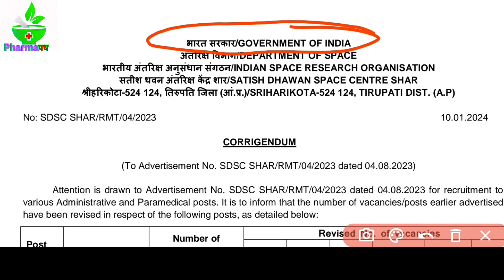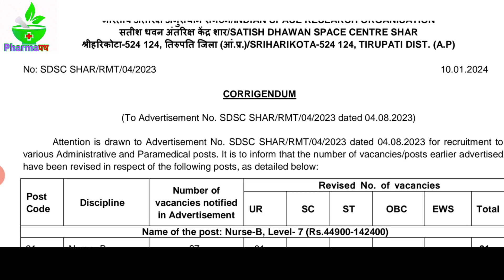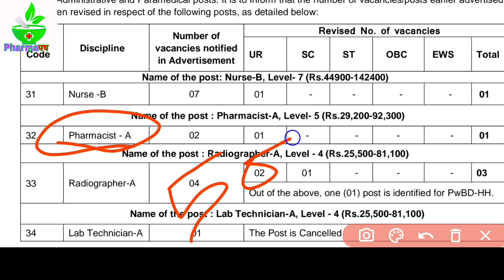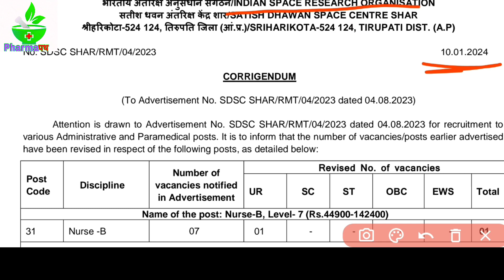ISRO Pharmacist Requirement ll Pharmacist Requirement News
ISRO Pharmacist Requirement
ISRO Pharmacist
ISRO Pharmacist Job
ISRO Pharmacist News
ISRO Pharmacist Job Requirement
Pharmacist
Pharmacist Job
Pharma Job
Pharmacist Vacancy
Pharma Job
Pharma Requirement
Pharma Job Requirement
Pharmacist Required
# ISRO Pharmacist Requirement
# ISRO Pharmacist
# ISRO Pharmacist Job
# Pharmacy job
# Pharma Job
# Letest Vacancy
# Letest Pharmacy Job
# Pharmacy Video
# Pharmacy Job Requirement
# Pharmacy
# Pharmacist Requirement News